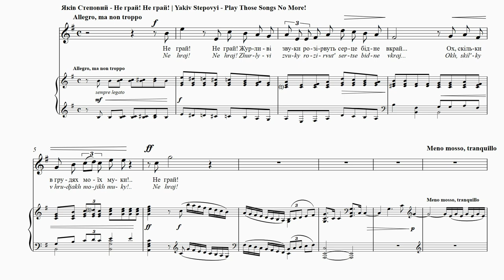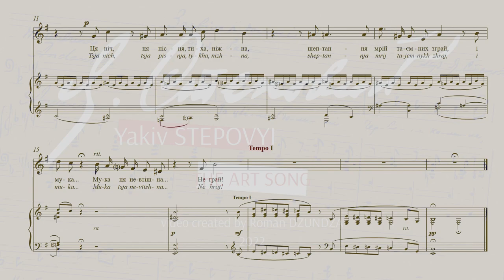STEPOVYІ - Play Those Songs No More! | Не грай! Не грай! | Assez de ces mélodies! | Spiele nicht!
MICHAEL COLVIN – tenor,

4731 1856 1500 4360 (Приватбанк)

Play Those Songs No More!
Maksym Rylsky
Translation: Uliana Pasicznyk and
Maxim Tarnawsky
Don’t play! Don’t play!
The sorrowful sounds will
Tear apart my poor heart…
Oh, how much suffering there is
In my breast! Don’t play!
This night, this song, so quiet and tender,
The whisper of a secret wish.
And suffering… This unhappy pain…
Don’t play.
Olena Pchilka, editor of Ridnyi Krai (Native Land) and
mother of the poet Lesia Ukrainka, refused to publish
the Rylsky Songs’ except for this one. She felt they were
too modern, too far removed from the folk idiom
and, therefore, un-nationalistic. But did she notice the
eroticism in the second half of this song? The musical
palette of a classical composer can be very subtle.

Не грай! Не грай!
Максим Рильский
Журливі звуки розірвуть
Серце бідне вкрай…
Ох, скільки в грудях
Моїх муки!… Не грай!
Ця ніч, ця пісня, тиха, ніжна,
Шептання мрій таємних зграй,
І мука… Мука ця невтішна…
Не грай!
Олена Пчілка, редактор журналу “Рідний край” і
мати поетеси Лесі Українки, відмовилася надруку-
вати пісні на слова Рильського, за вийнятком цієї.
Вона оцінила їх, як надто модерні, віддалені від
народних традицій і тому недостатньо націо-
налістичні. Але чи помітила вона еротику другій
половині цієї пісні? Музична палітра клясичного
композитора може бути дуже витонченою.

Assez de ces mélodies!
Maksym Rylsky
Traduction: Nataliya Mysko
Ne joue pas! Ne joue pas!
Les sons tristes déchireront
Le pauvre coeur entièrement…
Oh, combien de peine
Dans ma poitrine… Ne joue pas!
Cette nuit, joue cette chanson douce, tendre,
C’est un chuchotement de rêves sombres,
Et la souffrance… Cette souffrance attristante…
Ne joue pas!
Olena Pchilka, rédactrice du «Ridnyi Krai» (La Terre
mère), mère de la poète Lessia Ukrainka, a refusé de
publier toutes les «Mélodies de Rylsky» sauf celle-ci.
Elle les trouvait trop modernes, trop éloignées du phrasé
folklorique et, par conséquent, dépourvues de sens
nationaliste. Mais avait-elle remarqué l’érotisme de la
seconde moitié de cette mélodie? La palette musicale
d’un compositeur classique peut être très subtile.

Spiele nicht!
Maksym Rylskyj
Übersetzt von Stefaniya Ptashnyk
Spiele nicht! Spiele nicht!
Die traurigen Klänge
brechen das arme Herz...
Ach, wie viel Kummer
Beherbergt meine Brust!.. Spiele nicht!
Diese Nacht, dieses Lied, so still und so zärtlich,
das Flüstern verborgener Träume
und Kummer… der trostlose Kummer...
Spiele nicht!
Olena Pchilka, die Herausgeberin von „Ridnyi Krai“
(Heimatland) und die Mutter der Dichterin Lesia
Ukrajinka, weigerte sich, die „Rylskyj Lieder“ zu
veröffentlichen mit Ausnahme dieses Liedes. Sie
empfand sie als zu modern und zu weit entfernt von
der Volksmundart und deswegen nicht nationalistisch.
Bemerkte sie jedoch die Erotik in der zweiten Hälfte
des Liedes? Die musikalische Palette eines klassischen
Komponisten kann sehr subtil sein.